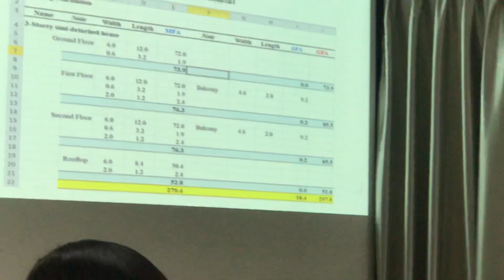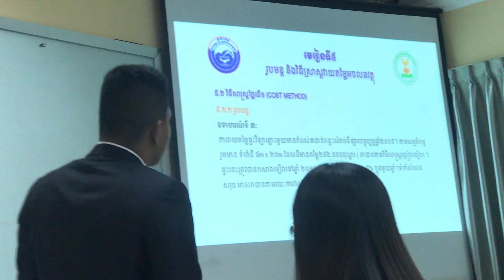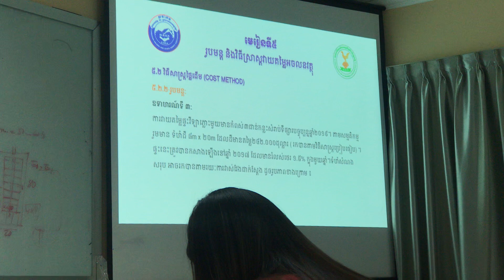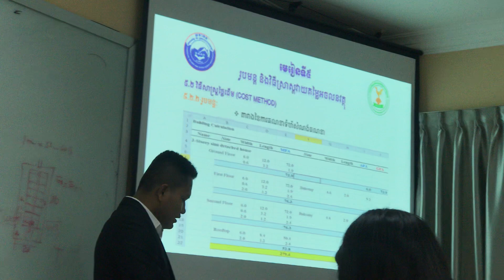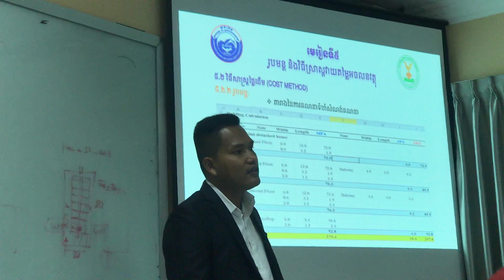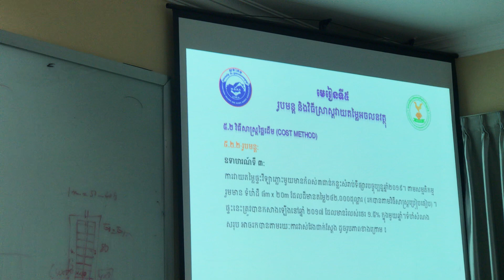Cost Method Valuations Properties l Best Smart 035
Property Valuations UEF